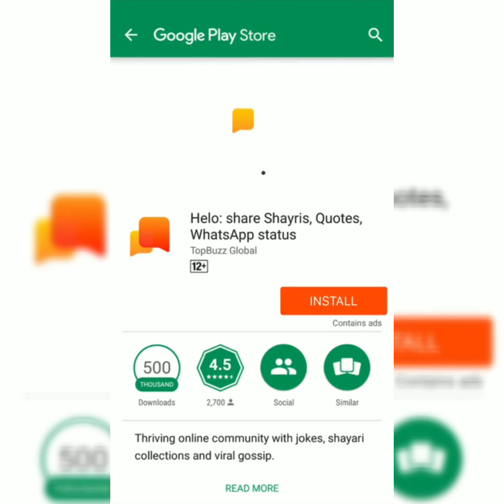Arjun 26 January 2019